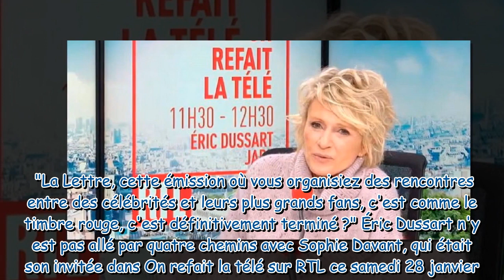La Lettre : pourquoi l’émission de Sophie Davant a-t-elle disparu de l’antenne ? Va-t-elle revenir ?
La Lettre : pourquoi l’émission de Sophie Davant a-t-elle disparu de l’antenne ? Va-t-elle revenir ? L’animatrice répond